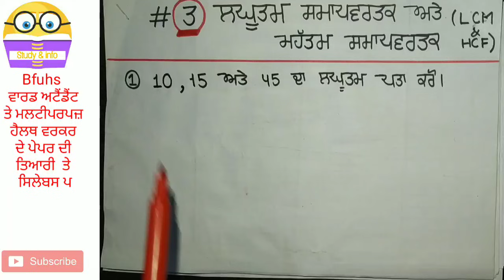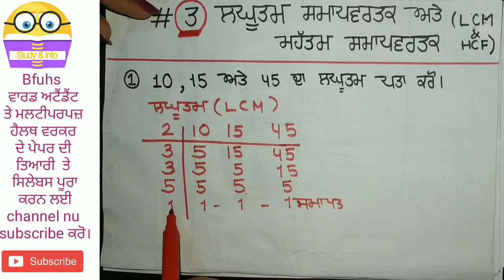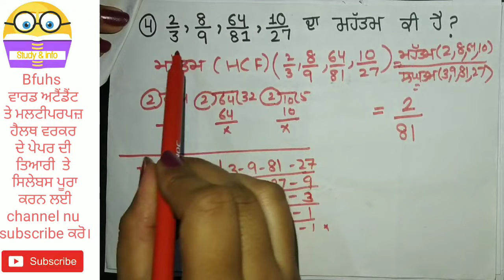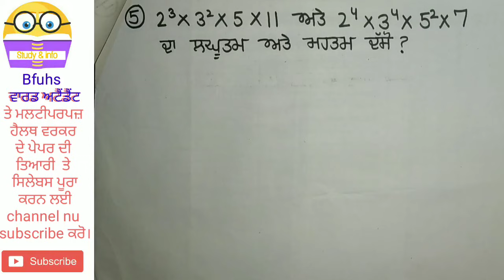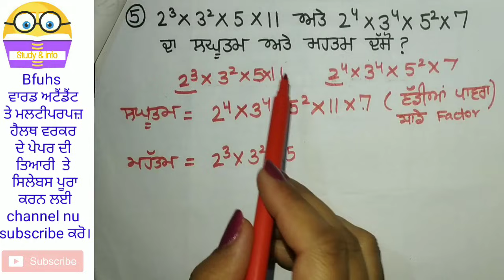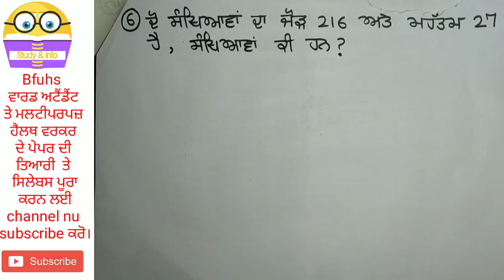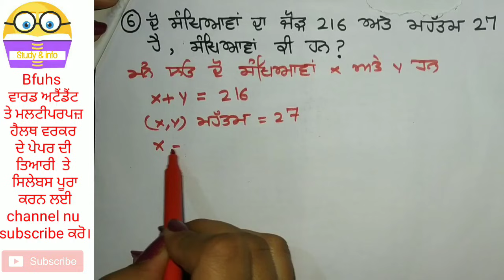Ward attendant syllabus l ward attendant duties l ward attendant exam preparation l Math Chapter - 2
Ward attendant Gk 8 l Ward attendant syllabus l ward attendant exam preparation l Ward attendant

Gk pqrt - 7

punjab health dipartment jobs 2020
punjab health dipartment recruitment 2020
ward attendant ka exam kab hoga
ward atteandant exam date

bfuhs exam preparation,bfuhs staff nurse syllabus 2020,ward attendant interview,Ward attendant syllabus,ward attendant ka kya kaam hota hai,ward attendant paper

punjab health,
 punjab health department jobs 2020, punjab health department recruitment 2020, punjab health minister, punjab health card scheme, punjab health department,